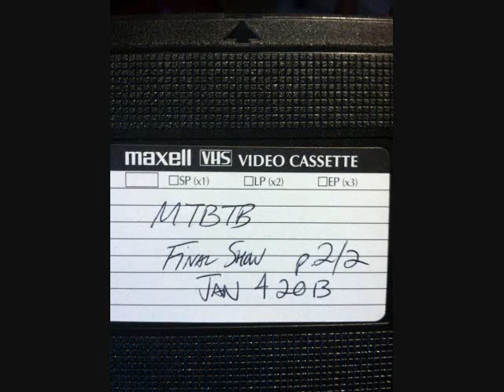Music To Break Things By - "Vinegar Taint"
On the final episode of MTBTB, 1/4/13